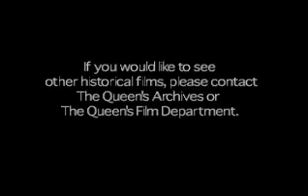Queen's Univeristy at Kingston (Part 1/4)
This is a promotional film made for Queen's University (Kingston, Ontario) in 1956.  The more things change, the more they stay the same.

Subjects:
Introduction to Kingston
Course Registration
Geological Engineering